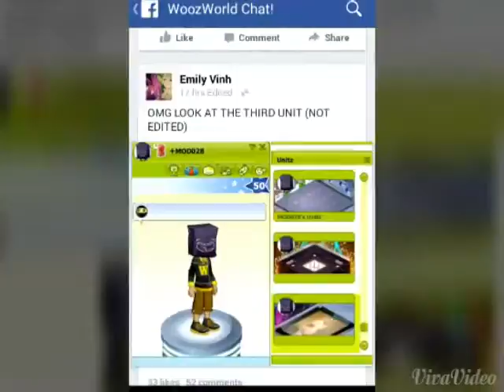A short movie woozworld "This girl"